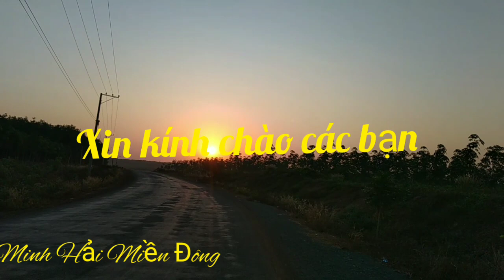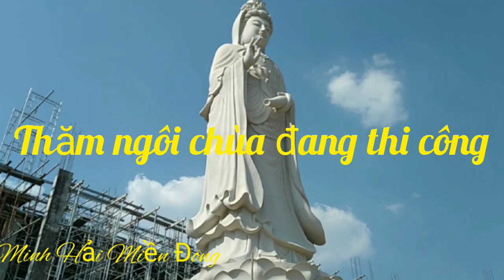Xây Ngôi Chùa Kỷ Lục. Tại TX.Bình Long. Bình Phước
Một kiến trúc đep rộng lớn của một ngôi chùa . Trở thành điểm đón khách thập phương. Và du lịch tại nơi đây